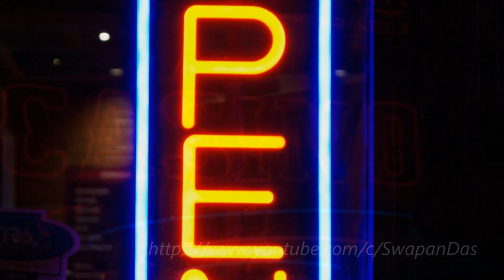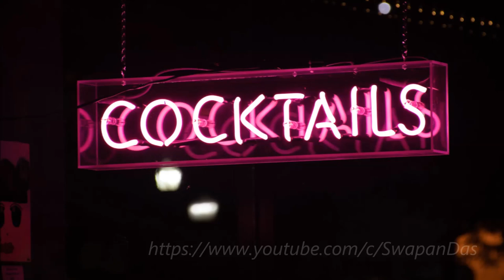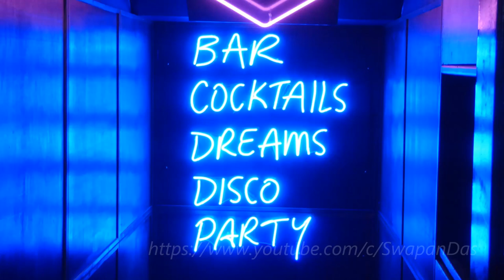Lesser-Heard | Ravindra Jain | Kishore Kumar | Naam Se Kya Lena | MARTE DAM TAK (1987) | Song#9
Day 9 (KishoreKumarBirthdaySong_9)
KishoreKumarBirthday_2020 Finally, today, August 09, 2020, we are on the last day of our Legend Kishore Kumar Week Special. We started this Kishore Kumar’s 91st Birthday Tribute Celebration last Saturday, August 1, 2020, with an R.D. Burman composition, Kishore-Lata duet “Tum Kitna Pyar Hai” from the film Goonj. It turned out to be the most liked song in this series, the “Goonj” of Kishore-Lata still can be heard! Today, concluding the series with "Naam Se Kya Lena...Mera Kaam Dekho Yaaro" from the film Marte Dam Tak, a song which got released just a few months before the death of Kishore Kumar. I was happily surprised with Ravindra Jain’s altogether different kind of electrifying music than what he is usually known for. Ravindra Jain wrote fantastic lyrics too for this song. Really, a talented music personality. What a brilliantly powerful and energetic rendition from Kishore Kumar and the voice so much matched with the on-screen character (Govinda as a dancer). Really, Kishore Kumar is one and only with so much variety.

Thanks to all of you for the overwhelming response and active participation in the comment section during this tribute series. Appreciate all the time and patience you all devoted for this 8-9 days. Thanks once again.

A vinyl extract from the film Marte Dam Tak OST LP record published on T-Series in 1987. The credit details:
Song: Naam Se Kya Lena
Movie: Marte Dam Tak
On-Screen Actor: Govinda
Singers: Kishore Kumar
Lyrics: Ravindra Jain
Year:  1987
Label:  T-Series
Copyright: T-Series